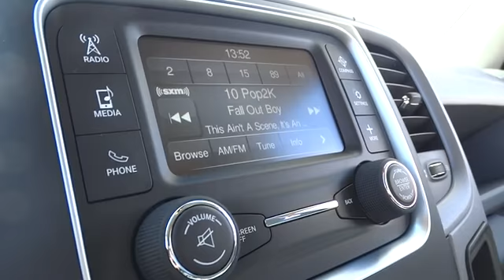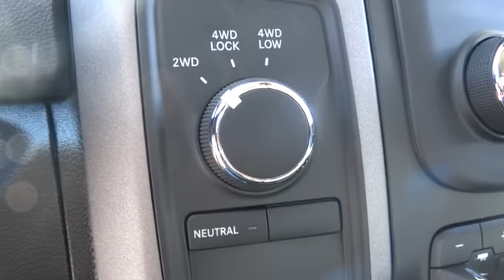2014 RAM 3500 Santa Rosa, Rohnert Park, Petaluma, Marin, San Francisco CA EG215827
2014 RAM 3500 Tradesman - Stock#: EG215827 - VIN#: 3C63R3GL9EG215827

2727 Dowd Dr.

Turbo Charged, Trailer Hitch, QUICK ORDER PACKAGE 2FA TRADESMAN, Heated Mirrors, 4x4, Overhead Airbag, PARKVIEW REAR BACK-UP CAMERA, TRAILER BRAKE CONTROL. Maximum Steel Met. Clear Coat exterior, Tradesman trim. CLICK NOW!br /br /KEY FEATURES INCLUDEbr /Heated Mirrors, 4x4, Trailer Hitch. Privacy Glass, Child Safety Locks, Electronic Stability Control, Brake Assist, 4-Wheel ABS. br /br /OPTION PACKAGESbr /RADIO: UCONNECT 5.0 AM/FM/BT 5.0 Touchscreen Display, Overhead Console, Rear View Mirror w/Microphone, Integrated Voice Command w/Bluetooth, Remote USB Port - Charge Only, SIRIUSXM Satellite Radio, For More Info, Call , 1-Yr, SIRIUSXM Radio Service, PARKVIEW REAR BACK-UP CAMERA Rear View Auto Dim Mirror w/Display, ENGINE: 6.7L I6 CUMMINS TURBO DIESEL 5.5 Additional Gallons of Diesel, Cummins Turbo Diesel Badge, GVWR: 12, 300 lbs, Current Generation Engine Controller, 50 State Emissions, Diesel Exhaust Brake, Selective Catalytic Reduction (Urea), 180 Amp Alternator, RAM Active Air, POPULAR EQUIPMENT GROUP Cloth 40/20/40 Bench Seat, Remote Keyless Entry, Carpet Floor Covering, Front & Rear Floor Mats, SIRIUSXM Satellite Radio, For More Info, Call , 1-Yr, SIRIUSXM Radio Service, TRANSMISSION: 6-SPEED AUTOMATIC 68RFE 3.42 Rear Axle Ratio, Remote Start System, PARKSENSE REAR PARK ASSIST SYSTEM, PROTECTION GROUP, QUICK ORDER PACKAGE 2FA TRADESMAN Engine: 6.7L I6 Cummins Turbo Diesel, Transmission: 6-Speed Automatic 68RFE, 5TH WHEEL/GOOSENECK TOWING PREP GROUP, TRAILER BRAKE CONTROL, CHROME APPEARANCE GROUP Bright Rear Bumper, Bright Grille, Bright Front Bumper. br /br /MORE ABOUT USbr /The new and pre-owned inventories at Lithia Chrysler Jeep Dodge of Santa Rosa are always stocked with a wide variety of Chrysler, Dodge and Jeep vehicles. The qualified sales representatives and expert auto technicians provide you with a straight forward br /br /Please confirm the accuracy of the included equipment by calling us prior to purch